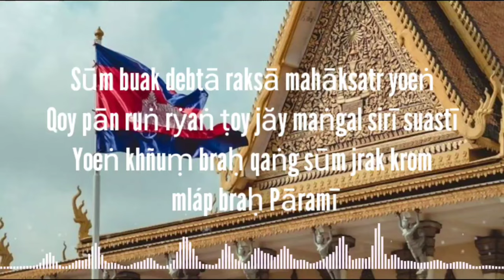Lagu Kebangsaan Kamboja - Noko Reach (lirik lagu)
Lagu Kebangsaan Kamboja
Noko Reach
Karya Chuon Nath

Lirik.
Sūm buak debtā raksā mahāksatr yoeṅ
Qoy pān ruṅ rẏaṅ ṭoy jăy maṅgal sirī suastī
Yoeṅ khñuṃ braḥ qaṅg sūm jrak krom mláp braḥ Pāramī
Nai braḥ Naraptī vaṅs ksatrā ṭael sāṅ prāsād thma
Gráp graṅ ṭaen Khmaer purāṇ thkoeṅ thkān.

Lirik Indonesia.
Semoga para Dewata menyelamatkan Raja kami
Menganugerahinya kebahagiaan dan kemakmuran
Kami, para hambamu, berlindung di bawah kesempurnaan naunganmu
Sang Penguasa, yang membangun banyak kuil
Yang memerintah seluruh tanah Khmer lama yang penuh mulia.